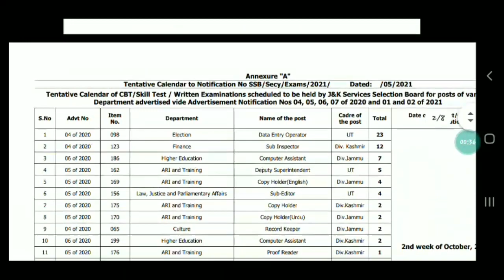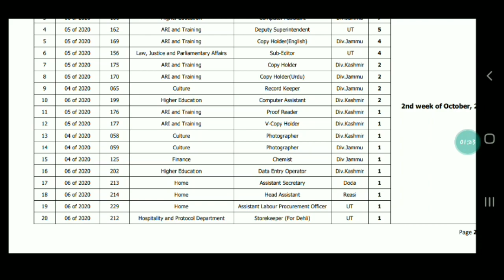Jkssb New Supplementary Tentative Exam Calendar Out || 🤔🙄 jkssb big BREAKING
jkssb new Sublimentary Exam Calendar out